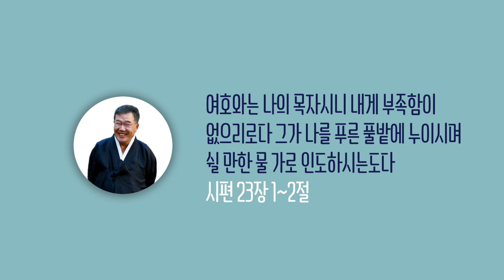[날마다 기막힌 새벽 #886] 아리마대 요셉의 용기와 헌신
아리마대 요셉의 용기와 헌신

본문말씀 누가복음 23장 50절 ~ 56절

50. 공회 의원으로 선하고 의로운
      요셉이라 하는 사람이 있으니
51.（그들의 결의와 행사에 찬성하지 아니한 자라）
      그는 유대인의 동네 아리마대 사람이요
      하나님의 나라를 기다리는 자라
52. 그가 빌라도에게 가서 예수의 시체를 달라 하여
53. 이를 내려 세마포로 싸고
      아직 사람을 장사한 일이 없는
      바위에 판 무덤에 넣어 두니
54. 이 날은 준비일이요 안식일이 거의 되었더라
55. 갈릴리에서 예수와 함께 온 여자들이
      뒤를 따라 그 무덤과 그의 시체를
      어떻게 두었는지를 보고
56. 돌아가 향품과 향유를 준비하더라
      계명을 따라 안식일에 쉬더라